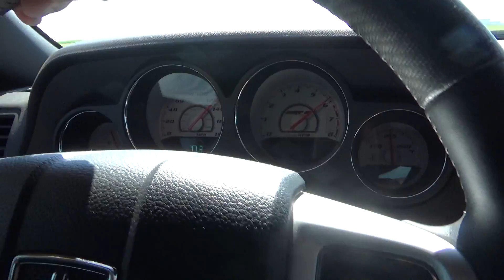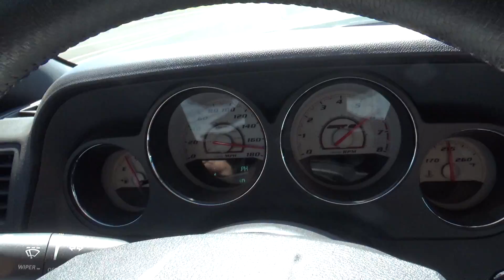Dodge Challenger SRT vs Hellcat (285km/h)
Evento DRIVER, Gaviao Peixoto, pista Embraer